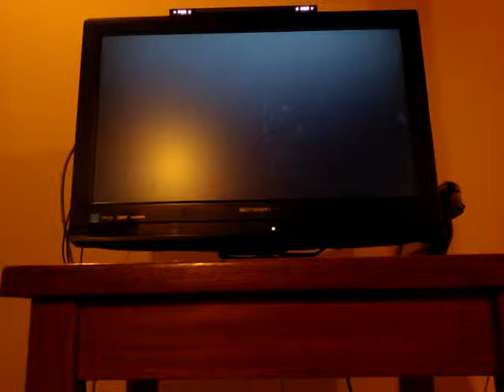KNIFE AND PISTOL CHALLENGE/Black Ops 2 part 2